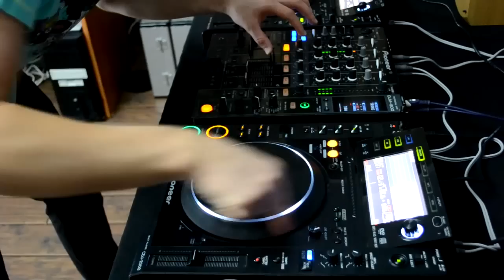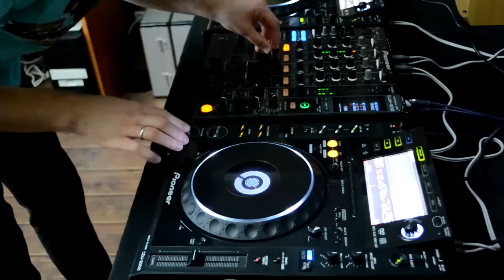CD проигрыватель Pioneer CDJ 2000 часть 3 (№024)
В этом сюжете я рассказываю про настройки джога, про режим винила, про настройки питч контроля и про настройки motor on и motor off. Это последний сюжет про общие функции проигрывателя Pioneer CDJ 2000 которые присутствуют и в старой модели Pioneer CDJ 1000 MK3. В следующем сюжете (часть 4) я рассказываю про новые функции которые появились с новой серией проигрывателей Pioneer.